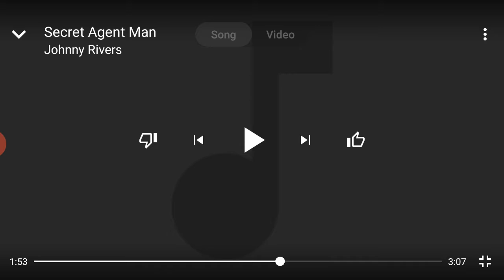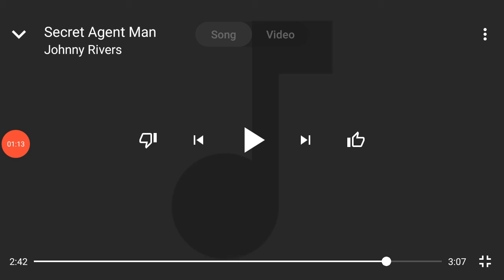Mandela Effect (What Do You Hear?)(Secret Agent Man Now Sounds Like Secret Asian Man)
This is so strange to hear.  I've never heard this song sound this way.